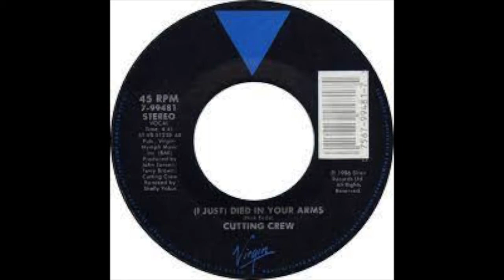I Just Died (In Your Arms Tonight) (stereo remix): Cutting Crew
Stereo remix from isolated tracks.